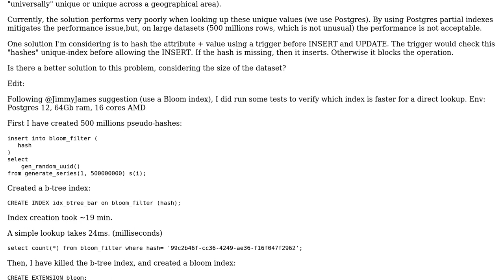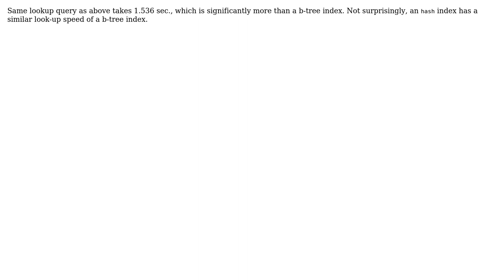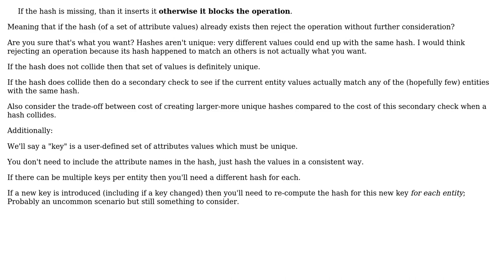Software Engineering: Efficient uniqueness check on large dataset (2 Solutions!!)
Software Engineering: Efficient uniqueness check on large dataset

With thanks & praise to God, and with thanks to the many people who have made this project possible! | Content (except music & images) licensed under CC BY-SA | Music | Images & others | With thanks to user xtratic user Luciano Fiandesio user JimmyJames and the Stack Exchange Network Trademarks are property of their respective owners. You are responsible for your own actions.